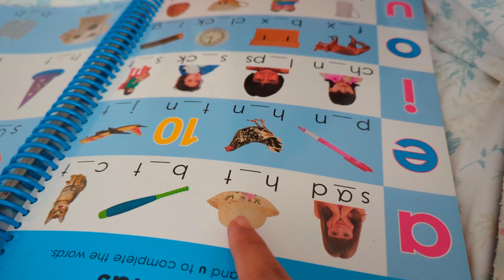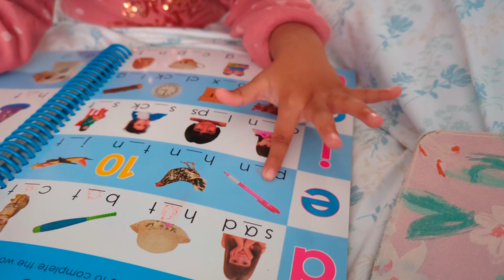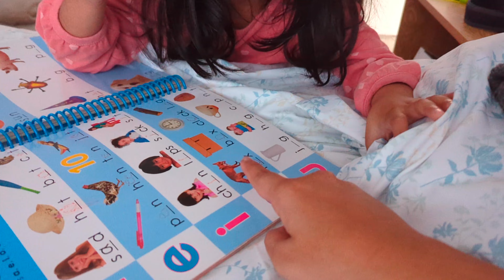থ্যাংকস গিভিং এর ছুটি শুরু দাওয়াত দিয়ে 😊